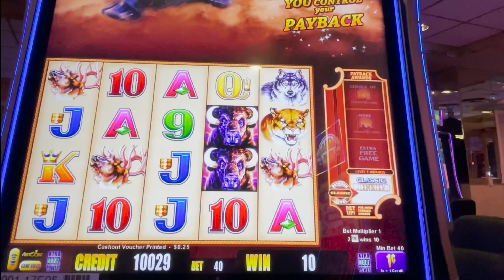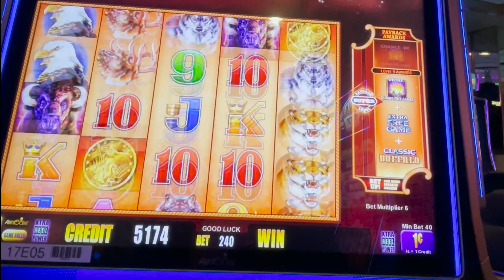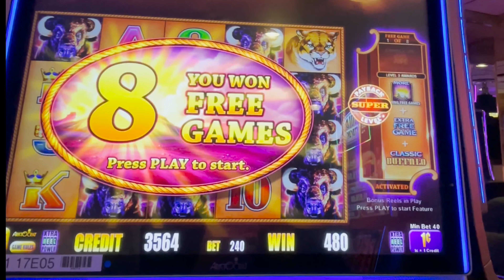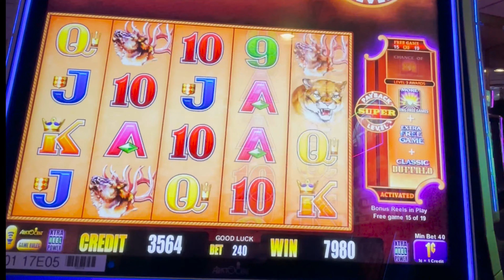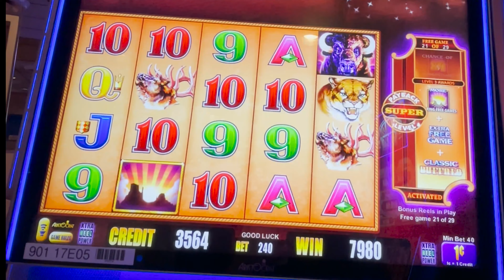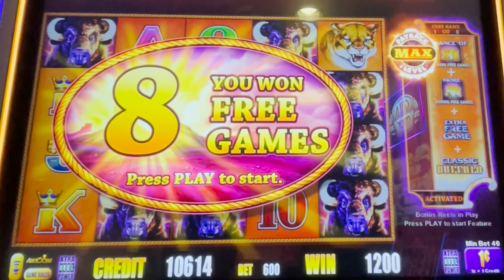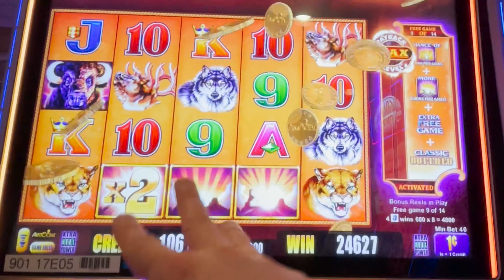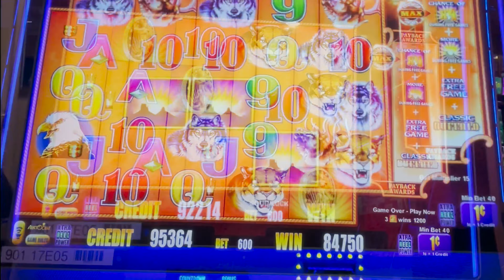TRIPLE SUNSETS & RE-TRIGGERS⎢Buffalo MAX Slots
AMAZING $6 BET Paid Off in a BIG BONUS! I haven't played this Buffalo Max Slots game much, but I'm glad I did. 🦬